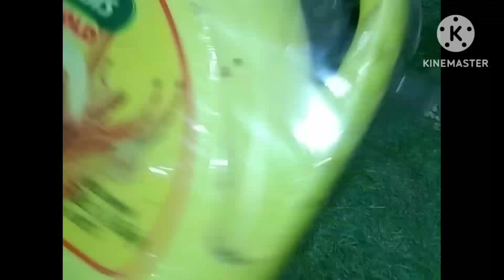न रेक ,न बर्तन स्टैण्ड ,न टोकरी //बर्तन रखने का झंझट खत्म//घर के सारे बर्तन रखें सिर्फ तेल केन में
Tel Ken ka use
Khali Tel dabbe ka istemal
amazing kitchen tips and tricks
kabad ka kamal

recycl#reuse
purane Tel ke dibbe ka istemal
purane Tel Ken ka istemal
purane Tel ki TP ka istemal
purane Tel teen ka istemal
recycling oil Kane
reuse of best plastic oil can
die best out of waste
purane plastic botal kens ka istemal
purane Tel dabbon ka istemal
purane Tel ke dabbe se kitchen ke liye nai chijen banaen
purane Tel Ken se humne banaya hai rice Bowl
bottle craft idea
plastic bottle craft idea
how to make plant pots from plastic container
saffola oil can planter
what to do with empty oil containers
purane Tel ke dibbon se क्या-क्या banaa sakte hain
CG pakwan
CG pakwan video
CG pakvan kitchen tips
CG pakvan kitchen hacks
ghar mein pade purane kabad se ghar ke liye nai chijen banana
kabad se jugaad karne ka Tarika
kabad ka kamal